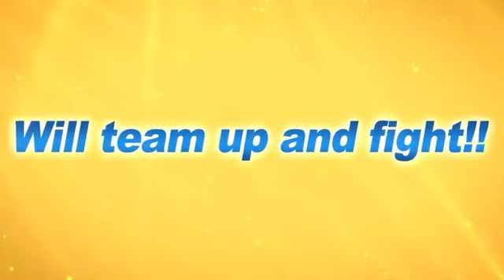Dragon Ball Legends Magenta, Gamma 1 Gamma 2 PV (PARTE 2 5ANIVERSARIO)